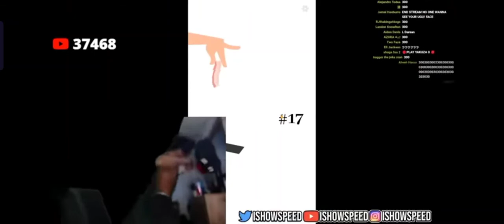my brother harrt